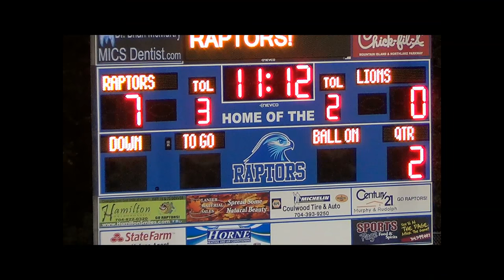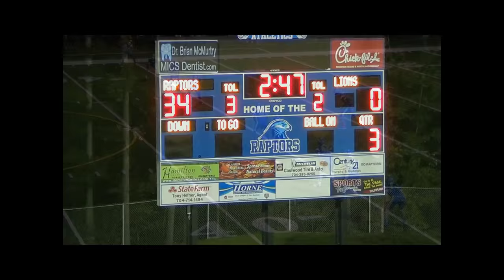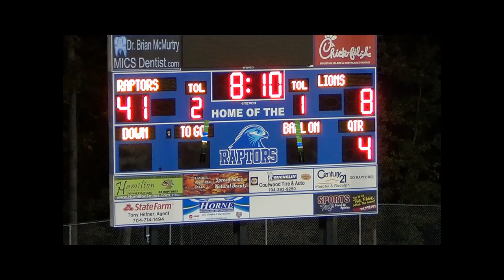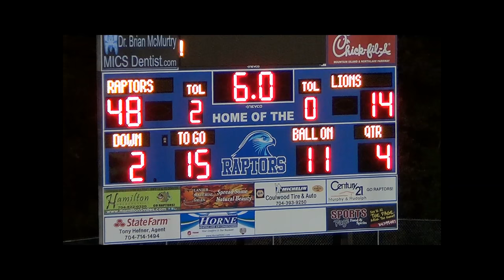MICS vs Hickory Grove Christian School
This was an AWESOME game played by the MICS Raptors against the Hickory Grove Christian Lions. Outstanding performance by the entire TEAM! Great playing guys, outstanding win for the Raptors!!! Never a doubt about the talent on the MICS football team!!! They worked so well together and came out with a wonderful inspiring Victory over the Lions!!! GO RAPTORS!
I claim no rights to any music used in the video, I give all credit to the music artists featured.  I make no money from this video, it is for all to enjoy that love the game of football.  Please allow to post, thank you.
Music featured as follows:
Phil Collins - "I can feel it coming"
"I'm Your Hitman"
"The Prodigy" - "Speedway" (transporter)
"We Smell Victory" - Football Pump Up Song by T. Powell
"We Are" - Big Time Rush